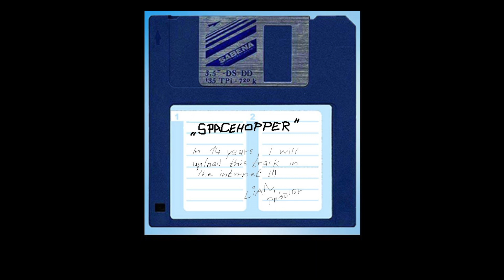Android II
Liam Howlett's (The Prodigy)  Demo Tape Side A @theprodigy